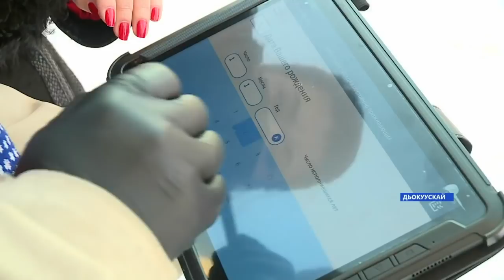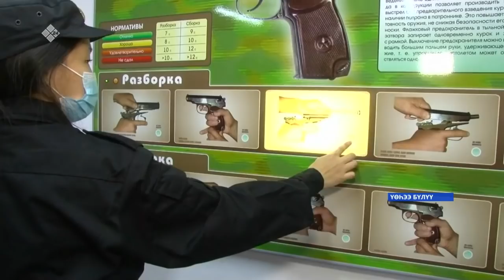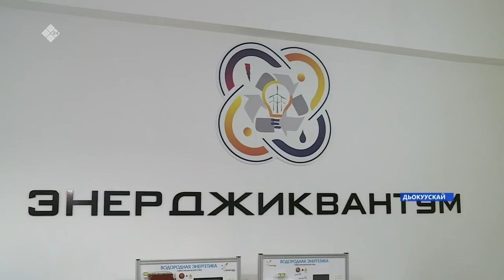«Саха сирэ» информационнай биэрии. Сэтинньи 10 күнэ 16:00ч.